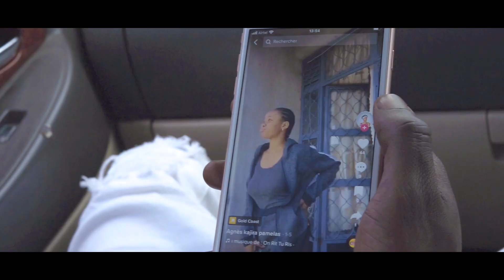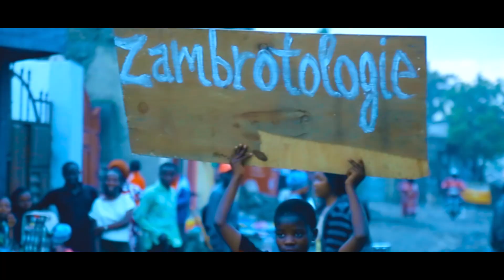El Zambrota de la rumba_x_Dan Kiss Danse Kalanga_official_video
La zambrotologie